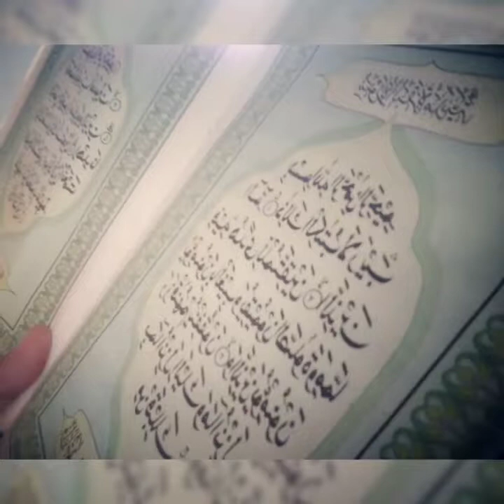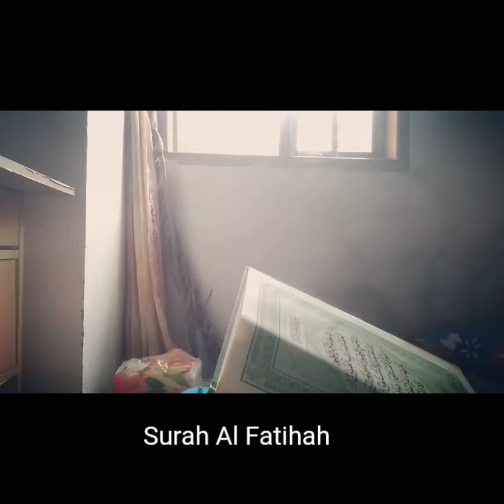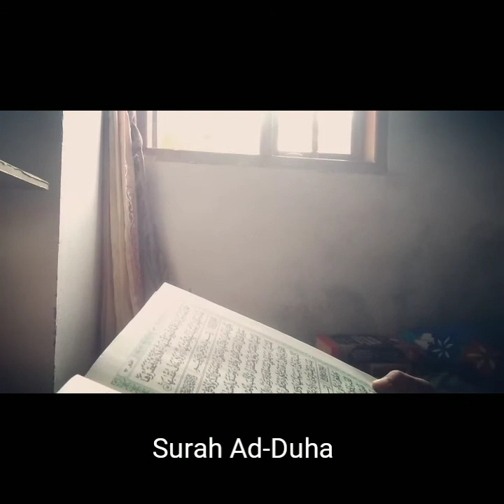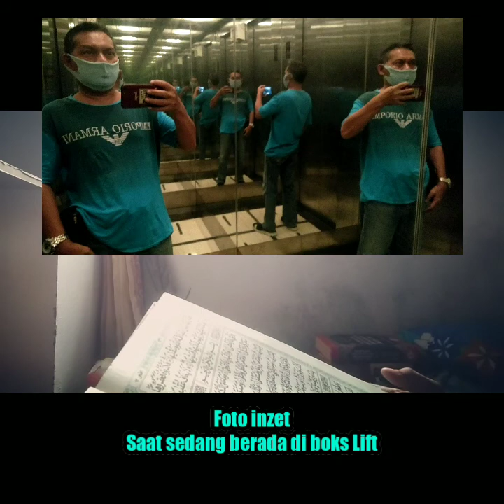Mau Berkah & Do'a Dijabah oleh Allah, Bacalah Surah Ini di Hari Jumat Apalagi Saat Hujan Turun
Ingin Do'a dan hajatan diteima oleh Allah, sangat baik Membaca Qur'an pada hari Jum'at pagi, karen berkah mulai diturunkan oleh Allah melalui para malaikatNya. Apalagi saat hujan sedang turun.

Bacaan surah yang baik adalah Al-Fatiha, Al-Jumu'ah, Ad-Duha dan Al-Ikhlas, lalu tutup dengan Do'a keselamatan dunia akhirat. Bisa juga ditambah do'a permintaan apa saja termasuk dimudahkan dalam mencari rezeki, jodoh dan kbahagiaan rumah tangga. Insya Allah.